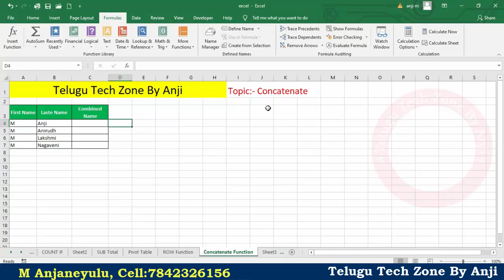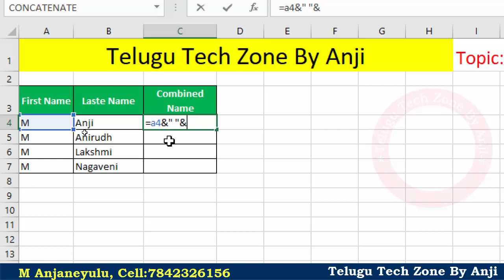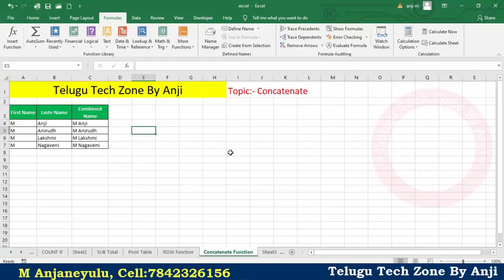Concatenate Formula in MS Excel In Telugu || Concatenate Function In MS Excel In Telugu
How to use Concatenate Formula in MS Excel 2007, 2010,2013 and 2016 In Telugu, Concatenate In MS Excel In Telugu, Concatenate In MS Excel 2016 In Telugu, Concatenate Function Excel 2007, or 2016 In Telugu. Microsoft Excel 2016 Tutorial In Telugu, MS Excel 2016 in Telugu, MS Excel 2016 Tutorial for beginners in Telugu. Concatenate in Microsoft Excel 2016 In Telugu. Formulas In MS Excel 2016 In Telugu.

For More Videos Please visit below links